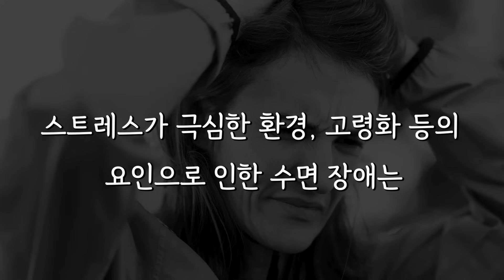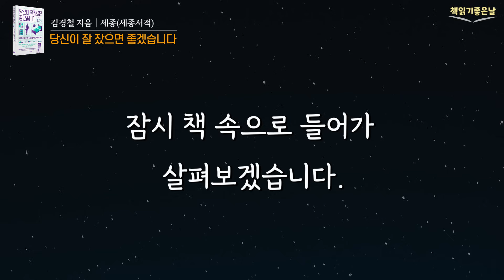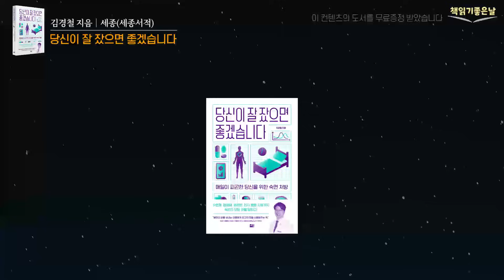[잠을 못 자면 노화는 가속되고, 근육은 오히려 줄어든다] 당신이 잘 잤으면 좋겠습니다│오디오북 책읽어주는여자 korean audiobook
《당신이 잘 잤으면 좋겠습니다》
 김경철 지음│세종(세종서적)

잠을 이루지 못하는 사람이 점점 늘어나고 있습니다. 스트레스가 극심한 환경, 고령화 등의 요인으로 인한 수면 장애는 누구나 한 번씩 경험하기 때문에 오히려 제때 적절한 조치를 취하지 못해 만성화되는 경우가 많습니다. 불면은 단순히 만성 피로를 부르는 데서 그치지 않는데요. 집중력 하락과 브레인 포그를 부를 뿐만 아니라 고혈압이나 당뇨병 같은 만성 질환에도 영향을 미칩니다. 심지어 과민성 대장 증후군, 우울 및 불안, 소화 장애 같은 기능 이상도 수면 장애가 개선되어야 나아집니다.

잠을 제대로 자지 못하면 노화가 가속화되고 운동을 해도 근육량이 감소합니다. 수면장애의 원인은 사람마다 모두 다르기 때문에 건강한 일상을 되찾기 위해서는 원인을 알아내고 그에 맞는 처방을 찾아야 합니다.

오늘 소개할 책은, '김경철' 원장의 《당신이 잘 잤으면 좋겠습니다》 입니다. 이 책은 잘못된 수면 상식과 오해를 바로잡고, 수면제, 영양제, 호르몬 치료법, 인지 행동 치료법 등 다양한 치료법을 소개하면서 개인에게 맞는 방법을 알려주고 있습니다. 나이가 들면 잠이 줄어드는 이유는 무엇인지, 수면제를 먹으면 치매에 걸리는지, 수면 영양제는 정말로 효과가 있는지, 약을 쓰지 않는 수면 장애 치료법에는 어떤 것들이 있는지, 잠시 책 속으로 들어가 살펴보겠습니다.